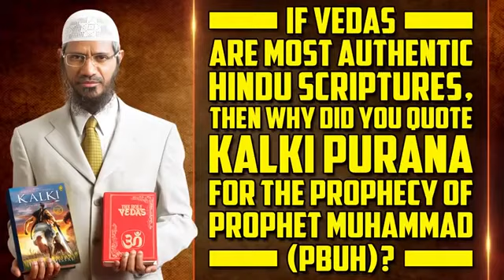Mentioning of prophet Muhammad (p.b.u.h) in hindu scripture and difference asked by hindu